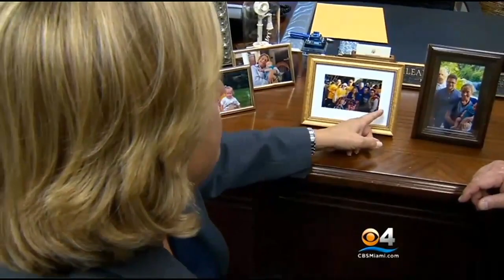Moms For Transgender Equality: Congresswoman Ileana Ros-Lehtinen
Countless parents of transgender and gender-expansive youth are pledging to make the world safer for their children.

The HRC Foundation creates impact through 11 programs and initiatives, working with individuals and organizations to make transformational change in the everyday lives of LGBTQ+ people.